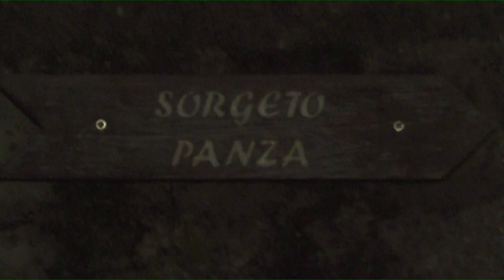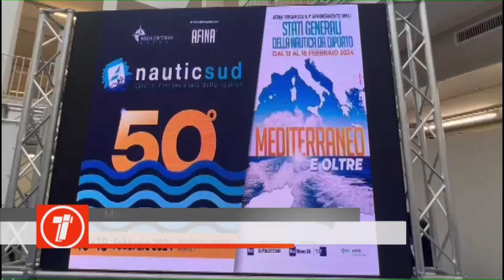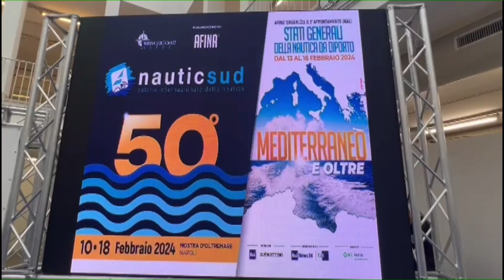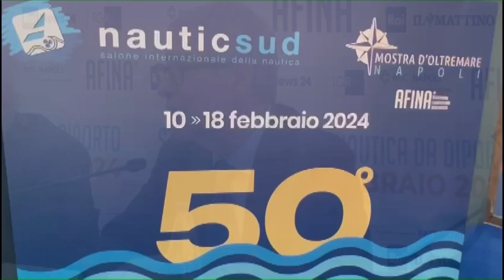TiGi del 20 02 2024